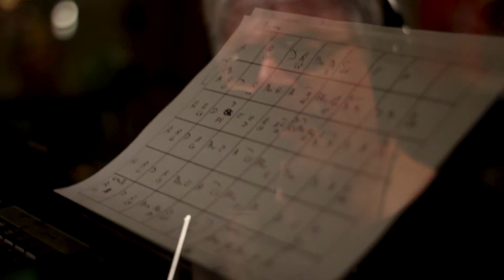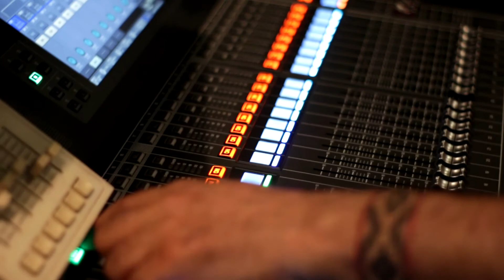Posadas - Fernando Pisano - Lito Vitale - Mariano Delgado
Grabado en La Casita de mis Viejos. 7/1/20